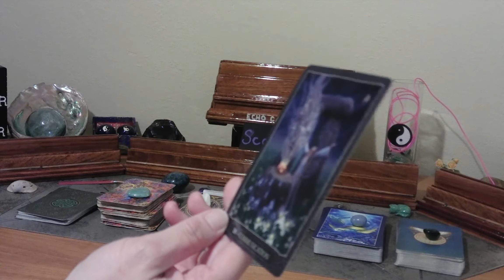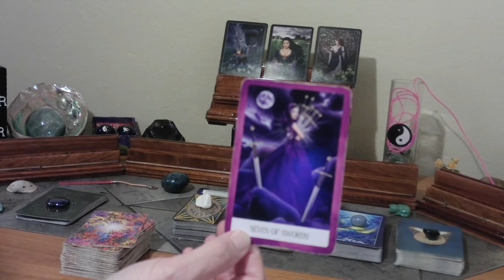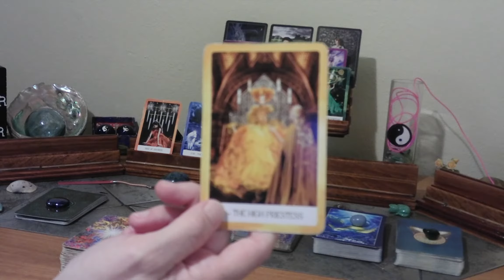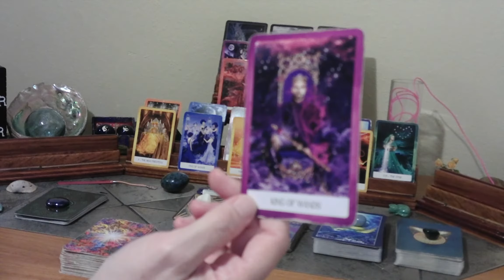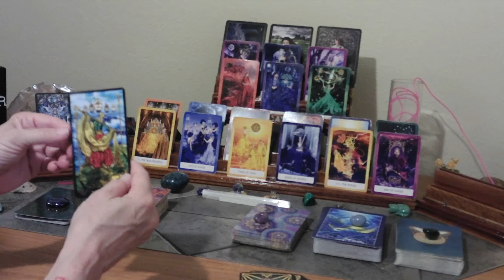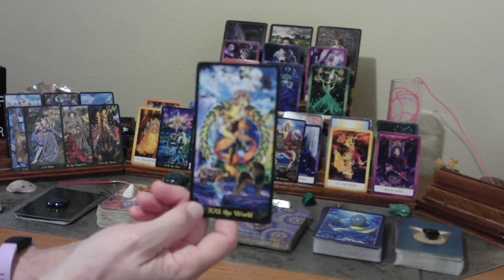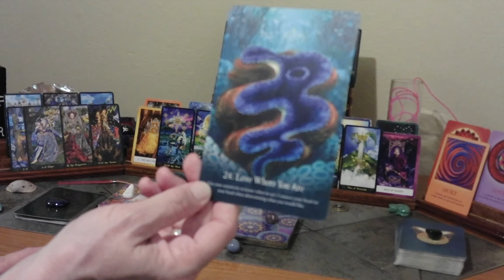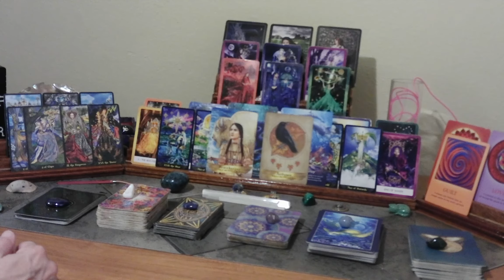SCORPIO/ OCT. 4, 2020/ DRAMA INVOLVING A FEW PEOPLE!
TOO MANY PEOPLE INVOLVED IN YOUR LOVE LIFE. BUSY THINGS HAPPENING. THE UNIVERSE BRINGS YOU HAPPINESS, THEN A TOWER MOMENT. THE UNIVERSE IS TRYING TO TEACH  YOU TO LIVE IN THE PRESENT. FIND YOUR PEACE, WITHIN YOU. A FOUNDATION IS THE START OF A HEALTHY LIFE. BEAUTIFUL COMES TO ADD TO THAT FOUNDATION.

1. MYSTICAL CATS TAROT

2. CHAKRA WISDOM DECK

3. ORACLE OF E

4. THE SOUL'S JOURNEY   ( LESSON CARDS)

5. ANGELS AND ANCESTORS   (ORACLE CARDS)

6. WHISPERS OF THE OCEAN  (ORACLE CARDS)

7. FANTASY CATS ORACLE

8. EARTH WISDOM

9.  TAROT ILLUMINATI